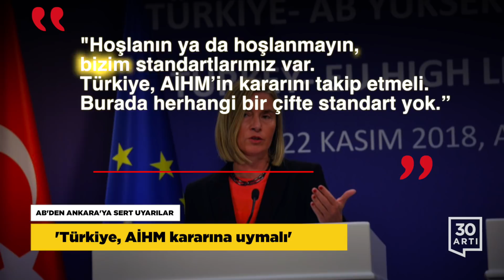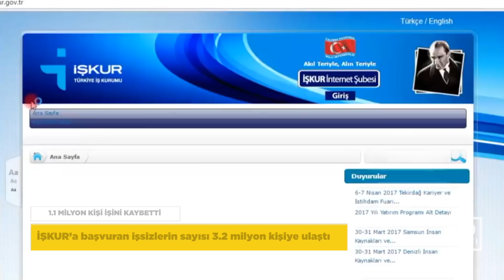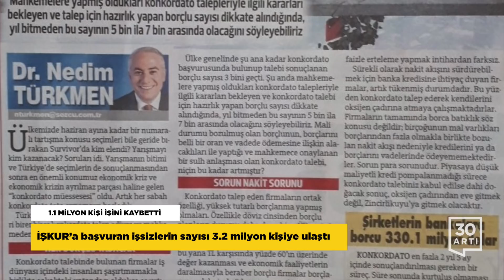AB’den Ankara’ya uyarı…Soğan avı sürüyor…İşkence soruşturmalarında skandal…İşsizlik hızla artıyor…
AB’DEN ANKARA’YA SERT UYARILAR
‘İnsan hakları ve yargı konularında somut adım atın’
‘Türkiye, AİHM kararına uymalı’

AB Dış İlişkiler ve Güvenlik Politikası Yüksek Temsilcisi Federica Mogherini ile AB Komisyonu’nun Genişlemeden Sorumlu Üyesi Johannes Hahn, Türkiye’nin İnsan hakları ve yargı konularında gecikmeden somut adımlar atması gerektiğini açıkladı. Ankara’da yapılan Türkiye-AB yüksek düzeyli siyasi diyalog toplantısının ardından düzenlenen basın toplantısında konuşan ikili, akademisyen gözaltıları ve AİHM’in Demirtaş kararına da değindi. Mogherini, AİHM kararını Ankara’nın  uygulamamasının sonuçları hakkındaki soruya ’“Hoşlanın ya da hoşlanmayın, bizim standartlarımız var. Türkiye, AİHM’in kararını takip etmeli. Burada herhangi bir çifte standart yok.” cevabını verdi. Akademisyenlerin gözaltıları konusunda kaygıları olduğunu söyleyen Johannes Hahn da ‘Akademisyenlerin insan hakları savunucularının karşılaştıkları duruma karşı demokratik çalışmaların devam etmesi gerektiğini vurgulamak istiyoruz’ sözlerini kullandı. Görüşmenin yapıldığı saatlerde AKP Genel Başkanı ve Cumhurbaşkanı Erdoğan, Ankara Cumhuriyet Başsavcısı Yüksel Kocaman’la Saray’da biraraya geldi. Görüşme, Yüksel Kocaman’ın fotoğraflarını Facebook hesabından paylaşmasıyla ortaya çıktı.

‘SOĞAN AVI’ SÜRÜYOR!
Mardin’de 30 ton ele geçirildi!

Soğanın kilosunun 5 lirayı geçmesinden sonra hükümetin talimatıyla stokçuluk yapan ve depoda soğanı olanlar hedef haline  geldi. AKP Genel Başkanı ve Cumhurbaşkanı Erdoğan’ın ‘Bundan sonra stokların yapıldığı bütün depoları basacağız’ talimatının ardından birçok ilden soğan deposu baskın haberleri gelmeye başladı. Ankara’dan sonra Mardin’de Valisi Mustafa Yaman’ın himayesinde yapılan baskın haberi basına servis edildi. Bakanlık yetkilileri baskınların ardından soğanın kilosunda 25 ila 30 kuruş arasında düşüş yaşandığını duyurdu.

İŞKENCE SORUŞTURMALARINDAKİ SKANDALLARI ANLATTI
Fincancı: İşkenceciler yargılanmaktan kurtulmak için...

Türkiye İnsan Hakları Vakfı ve Ceza Hukuku Araştırmaları Derneği'nin kurucu üyesi de olan akademisyen Şebnem Korur Fincancı, Türkiye’deki işkence soruşturmalarında dudak uçuklatan rakamları ve işkencecilerin yargılanmaktan kurtulmak için buldukları yöntemleri anlattı. BOLD Medya’ya konuşan Fincancı,  Türkiye’de halihazırda  işkence ve insan hakları ihlallerinin devam ettiğine de dikkat çekti. Şebnem Korur Fincancı, programda Selahattin Demirtaş’la ilgili AİHM’in verdiği kararı, akademisyenlere yapılan son gözaltıları da değerlendirdi.

1,1 MİLYON KİŞİ İŞİNİ KAYBETTİ
İŞKUR’a başvuran işsizlerin sayısı 3,2 milyon kişiye ulaştı

Yılın ilk 10 ayında İşsizlik Ödeneği için Türkiye İş Kurumu’na başvuru yapanların toplam sayısı 1 milyon 161 bin 604 kişiyi buldu. Sadece ekim ayında 140.164 işsizlik ödeneği için İŞKUR’a başvuru yapılırken, İŞKUR’a kayıtlı işsiz sayısı da tavan yaptı. 2017’de 2 milyon 611 bin 932 olan kayıtlı işsiz sayısı yüzde 27’lik artışla 3 milyon 215 bin 289 kişiye ulaştı. İmalat sanayi, inşaat ve perakende sektörlerinde yaşanan daralma ve iflastan korunmak için 3000’den fazla kuruluşun konkordato ilan etmesi dolayısıyla önümüzdeki iki ayda toplu işten çıkarmaların yaşanmasından kaygı duyuluyor.